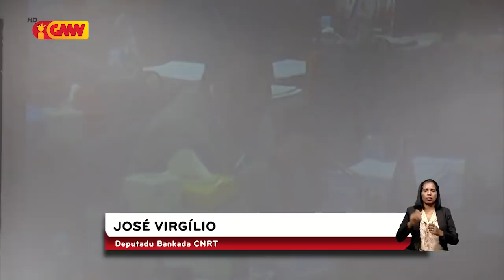FRETILIN deskontete kompromisu kandidatu PR Ramos Horta ne’ebé hakarak disolve PN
Bankada FRETILIN deskontente ho kompromísiu kandidatu Prezidente Repúblika balun ne’ebé hakarak dissolve Parlamentu Nasionál (PN) bainhira eleitu ba Prezidente Repúblika.